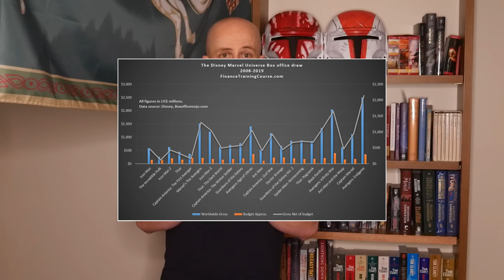Why Do Men Need Male Heroes?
Bit of a different video this time. Just trying to discuss and explore this topic of gender and media and what it means for audiences to see themselves represented on screen or relate to the characters on screen. I think it's important to be able to relate to our heroes in some way, and Hollywood certainly thinks so, but how closely do we need to relate to them? Do we need heroes that share our gender, or is a female hero every bit as inspiring as a male hero?

Also, this format certainly isn't permanent. I do intend to continue using my camera, but probably not as much in future videos that focus more on an actual product, rather than discussing ideas or themes. Let me know what you think about that, too.